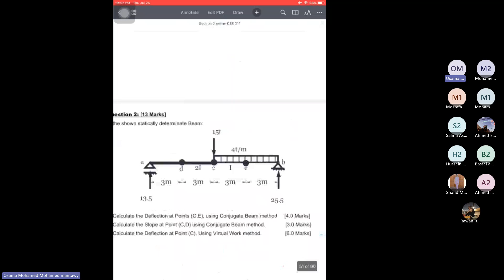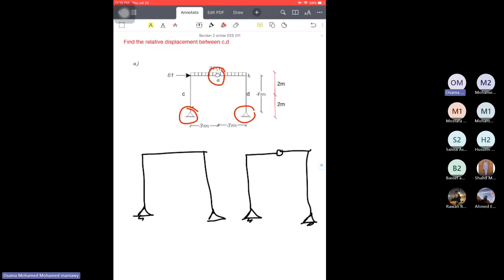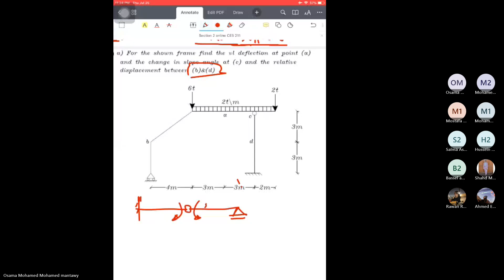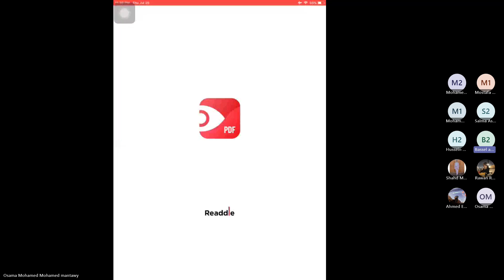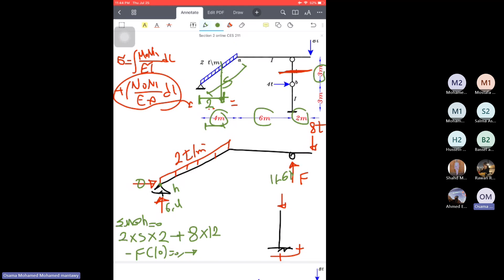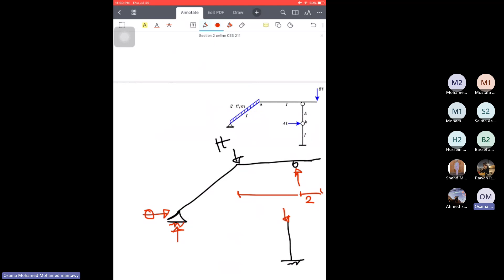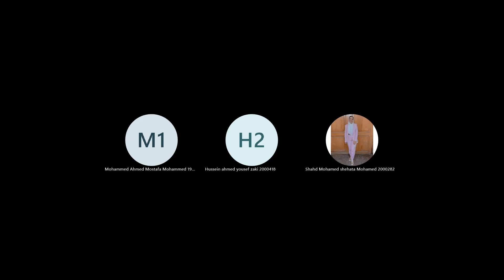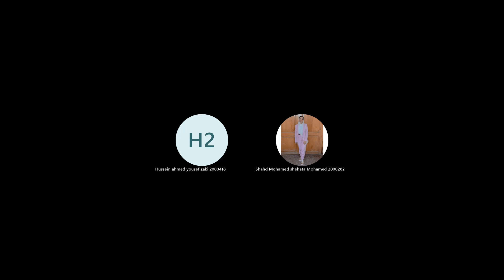sec 5 - Eng. Osama mantawy - Structural Analysis (1) - Summer 2024 [virtual work - frames]